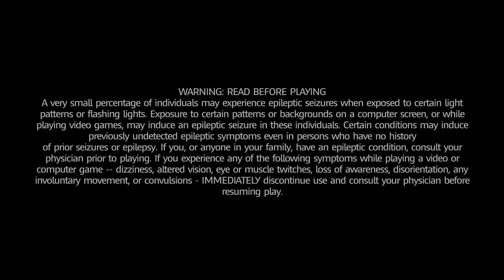Crazy slow motion glitch...theory in description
BEST GUESS: some sort of interaction between Peach and Mario's counterattacks happening at the same time put the targeted enemy into permanent slow motion. The entire game slowed down for ~20 minutes before finally crashing when I tried to hammer that same enemy in the head on the next turn. (I think he was still in a slow motion state while the rest of the game had returned to normal speed.)